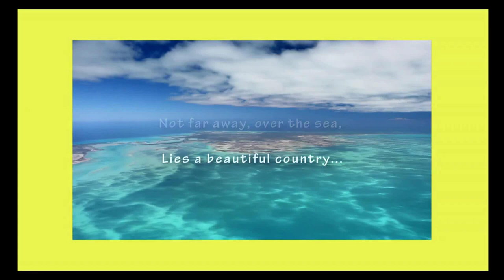Fly to Crooked Island, Bahamas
Everything you need for a great escape is here. Good airports restaurants, hotels and guest houses, all on breathtaking settings and beaches, hidden harbours, inland waterways and unique ruins. Walk on a deserted beach or hike to a remote cave. If you long for the simple life of a friendly island time has forgotten come to Crooked Island. Hotels on crooked island include: Tranquility on the Bay Resort. For more info on flying to the bahamas, crooked island, bahamas vacations and more